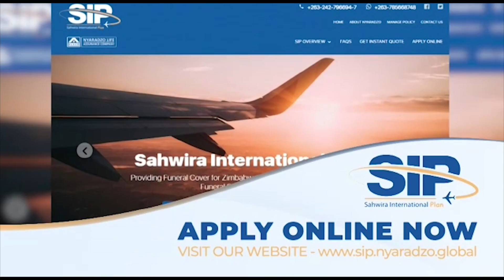Jah Prayzah - Hokoyo Album Release Interview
An interview giving us a front row view as the creatives behind the Hokoyo Album give us a count of what transpired when coming up with this beautiful project. The interview also includes the roll out plan for the songs and videos.

We apologise for the poor sound quality in some parts of the video.

Hokoyo Album Drops Wednesday 20 May 2020